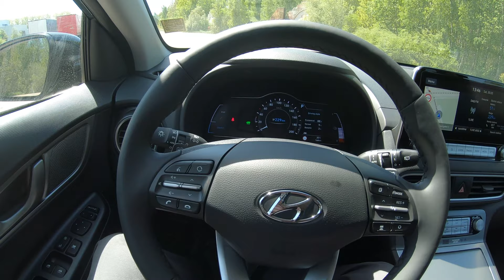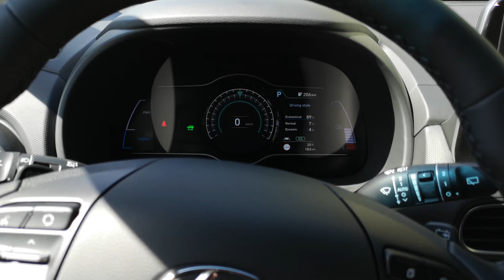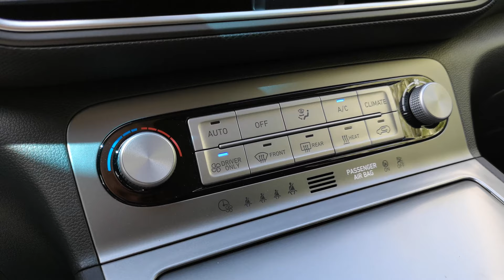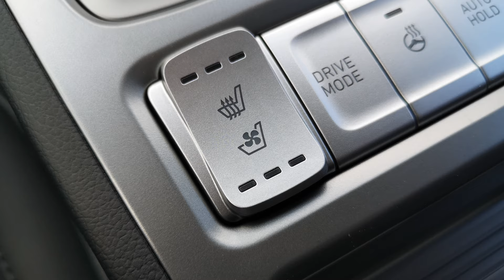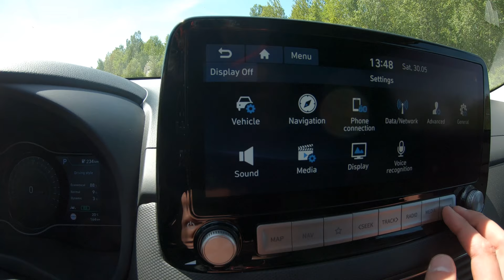Hyundai Kona Electric trumpa apžvalga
Hyundai Kona Electric- pirmasis kompaktinis krosoveris Europoje.
Kas jame man patiko:
+ Didelė baterija.
+ Pakankamai nemaža variklio galia - 150 kW. Priekiniais ratais varomame modelyje gal net ir per daug (tokį kaip tik čia ir apžvelgiu).
+ Gausu įrangos.

Kas galėtų būti geriau:
- Galėtų būti daugiau vietos gale sėdintiems keleiviams.
- Galėtų būti daugiau vietos bagažinėje.